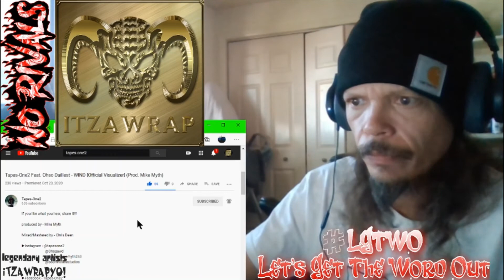LGTWO *REACTION* Tapes-One2 Feat. Ohso Daillest - WIND (Prod. Mike Myth)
NoRivals Creativity+Art+Style+Freedom=No🌹 Rivals